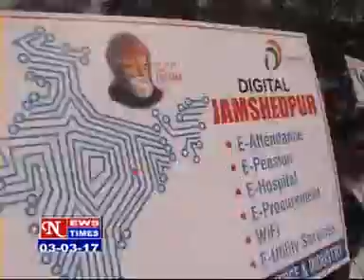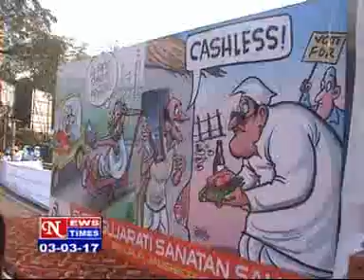NEWS TIMES ,DATED 03 03 2017,PART 1